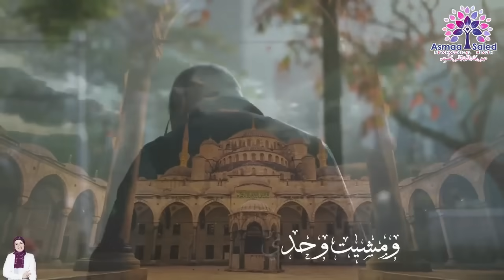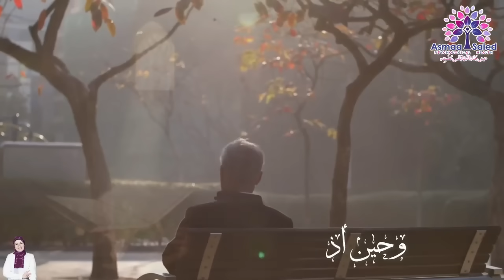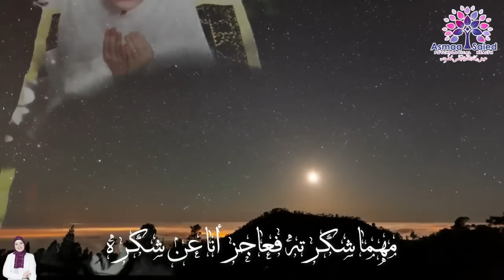من هو آسعدـالناس ✌️ قبل فوات الاوان 💁 آتعلم تقو لا .